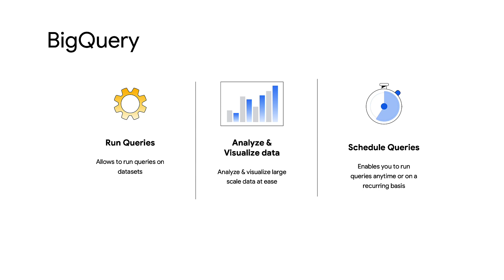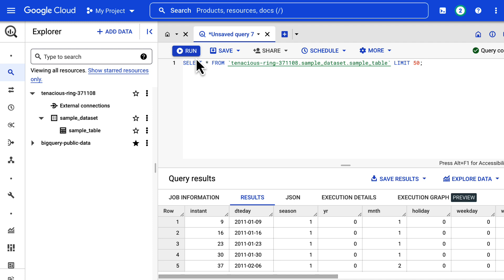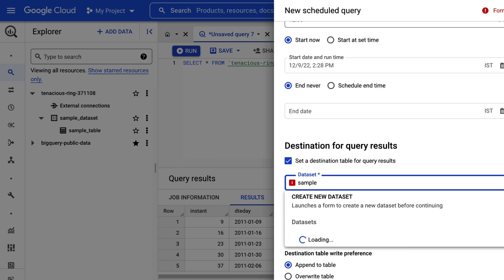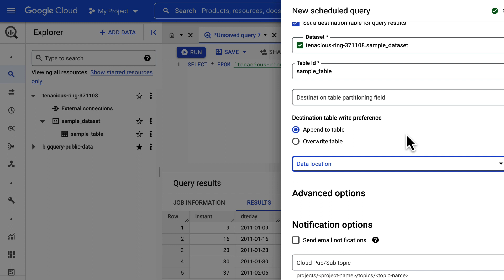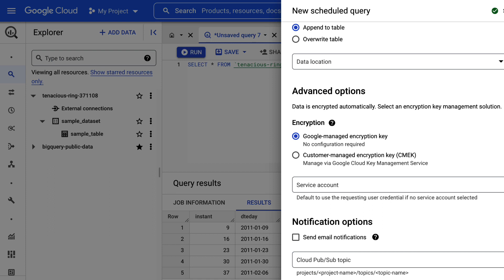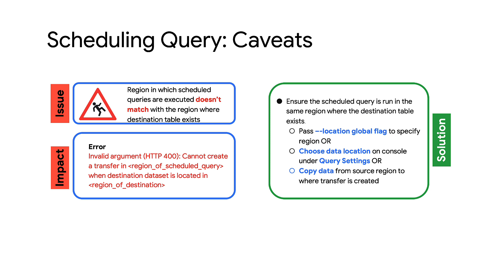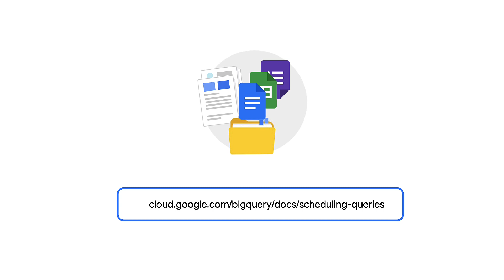BigQuery: Configuring and scheduling queries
Are you having trouble creating and running scheduled jobs in BigQuery, and would like to implement it in your production and development pipelines?

Check out this video where we will be discussing BigQuery's scheduled queries feature, and the IAM permissions needed to create and configure them. We will show you how to configure and schedule queries and the configuration options available. Watch this video to learn some important caveats and how to overcome them while using scheduled queries in BigQuery.

Chapters:
0:00 - Intro
0:29 - Scheduling Queries: Prerequisites
1:25 - Demo on creating and configuring scheduled queries
4:30 - Caveat #1 - Scheduled Queries are run as per UTC time
5:10 - Caveat #2 - Running scheduled query in a different region compared to destination table
5:42 - Caveat #3 - Modifying credentials used to run scheduled queries
6:00 - Further reading